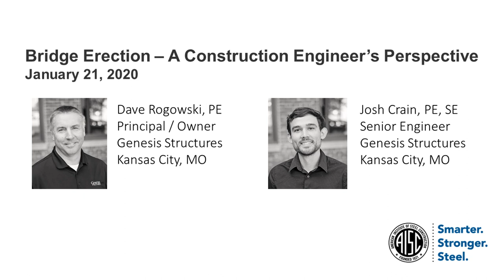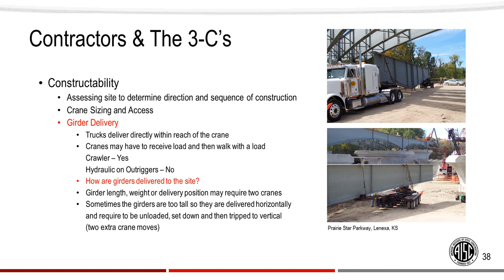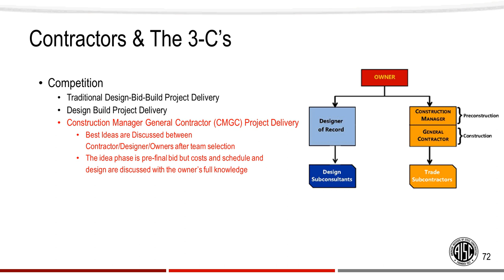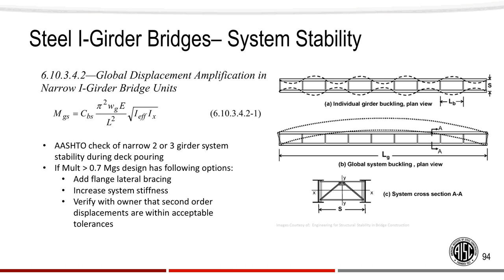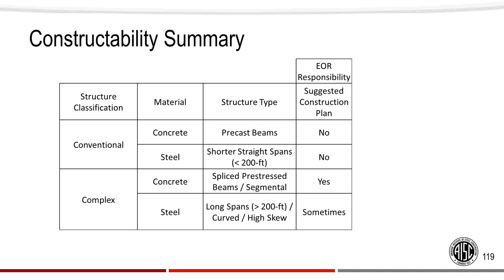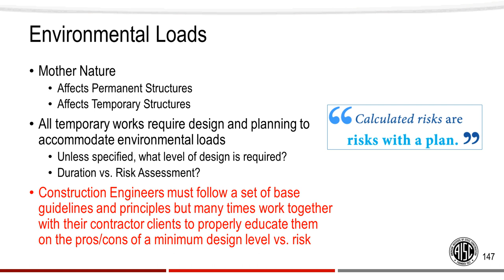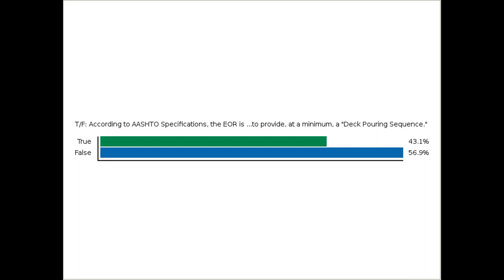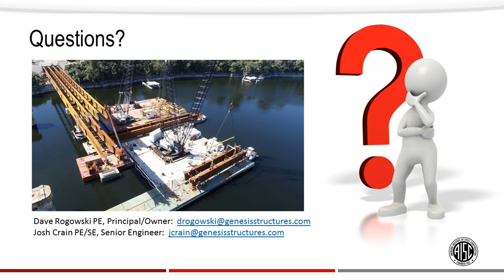Bridge Erection -- A Construction Engineer's Perspective